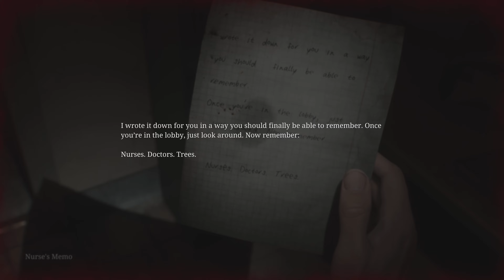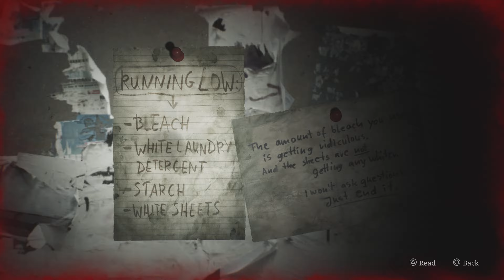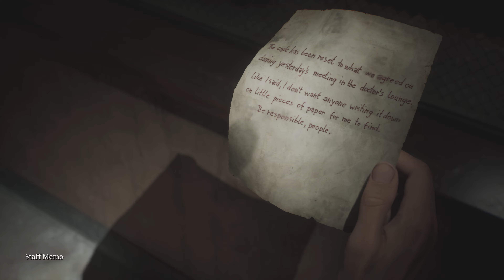SILENT HILL 2 (PS5) "Brookhaven Hospital" Gameplay 1